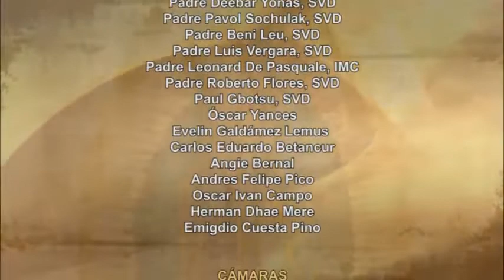Dios te Habla con María Nieves Petrusek; Tema el hoy: Jesús, el amor perfecto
“Mi boca, Señor, anunciará siempre Tu Salvación. En Ti, Señor, yo seguiré confiando, y más y más te alabará mi boca. Yo proclamaré siempre Tu Justicia y a todas horas, Tu Misericordia.” Amén.